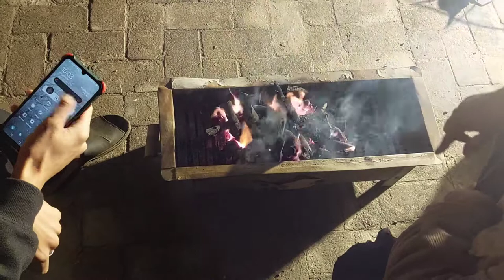Chicken Tikka Restaurant Style Recipe | BBQ |vlog |urdu hindi|Saba'sPlace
Aslam-O-Alaikum!

Chicken Tikka Recipe  BBQ  |Vlog